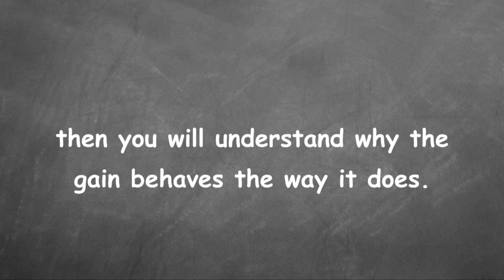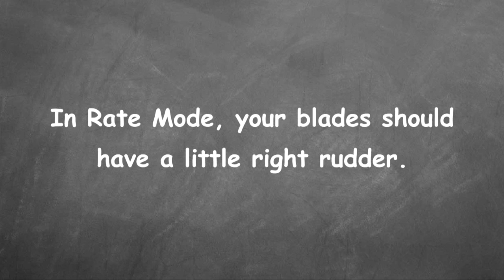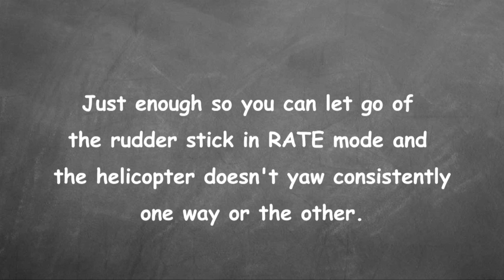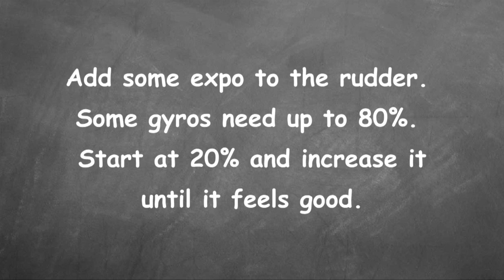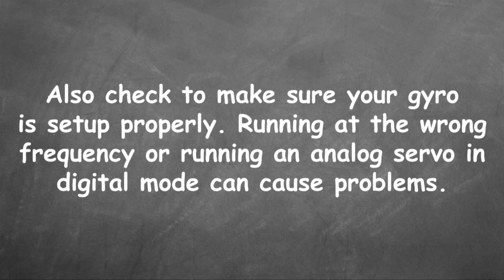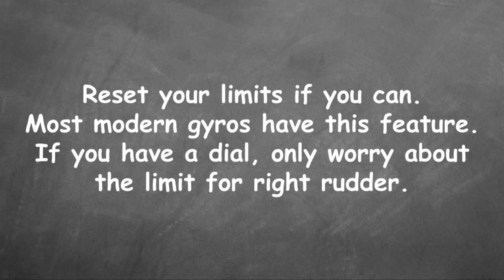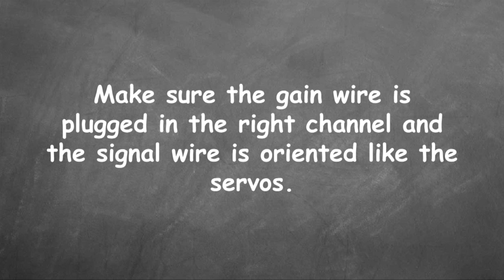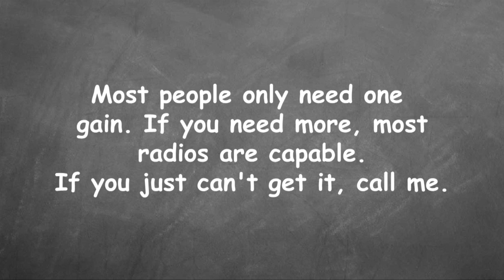Tail Rotor Basics Part 2 - Gyro Gain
Tail Rotor Basics Part 2.  Gain 101 - Understand what should happen when you change gain.